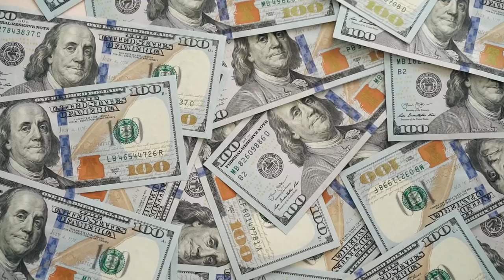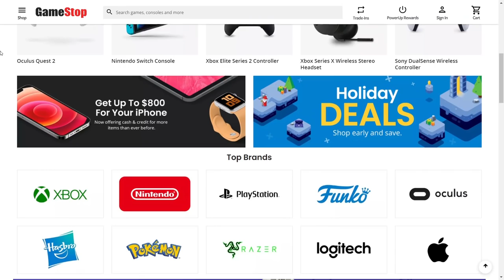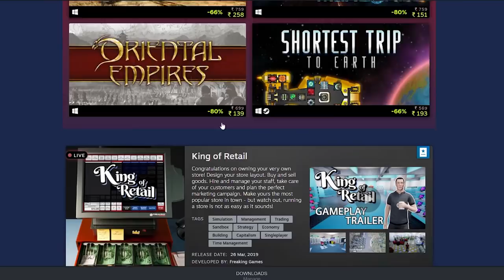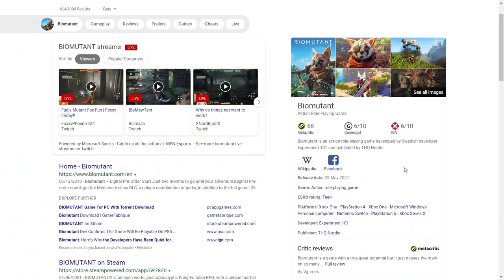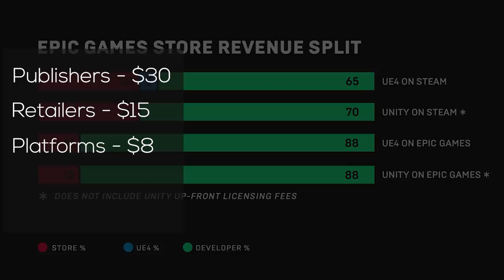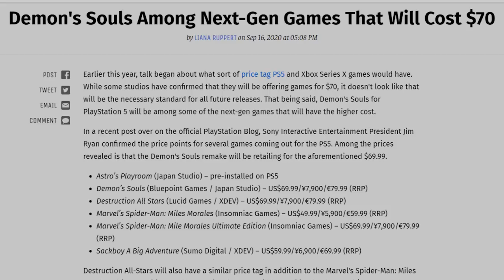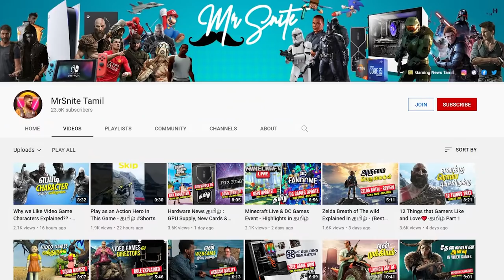Video Games Pricing Explained in தமிழ் - Why $59.99?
A New game is releasing and did you wonder why That's $60, $40 & $70 Pricing mark is there?. In this video, I've explained that in Tamil.

A Video game is a huge business and Gaming Industry is growing ever stronger, a $60 per game is a huge amount, why does that cost that much.

About me!
The Original Gaming News Creator Here! Nan MrSnite Bros!. I Make Gaming News and Updates Daily in Tamil, You can expect a Breakdown or Trailer video when a New Game or Event Shows up. Gaming Event Eppavum Nadakum Ethula Announce panra game oda Details pakkalam